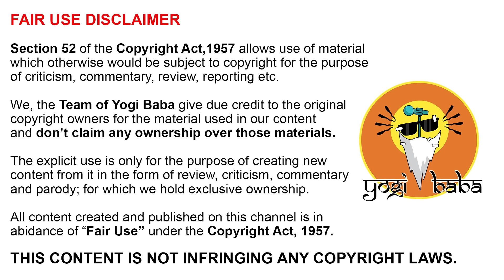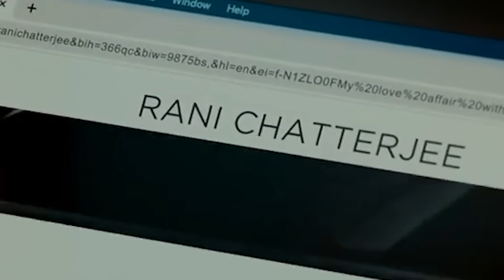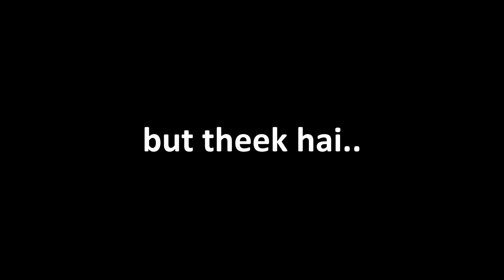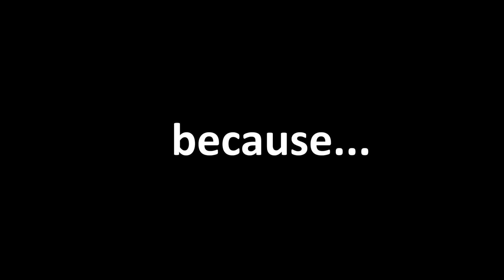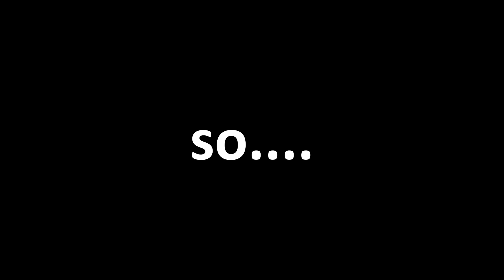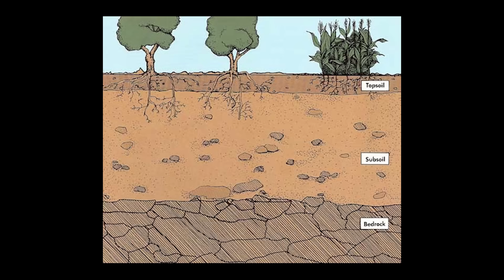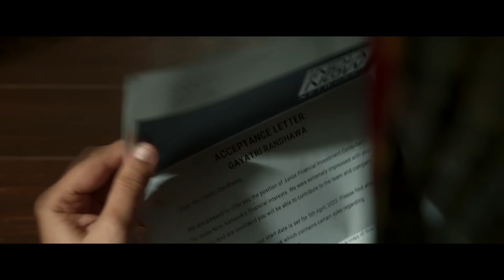Rocky aur Rani ki Prem Kahani in a Nutshell || Yogi Baba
Voiced by: Anuj Sahay
Written by: Shalini Sharma
Edited & Thumbnail by: Sunny Fage
Co-Written, Co-Edited & Music by: Anuj Sahay